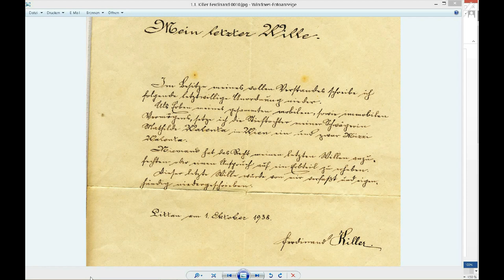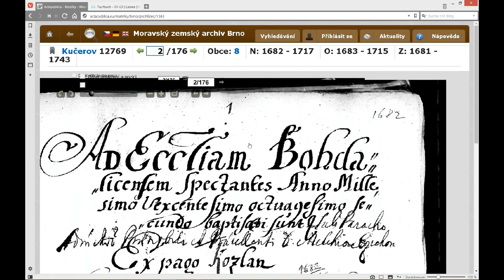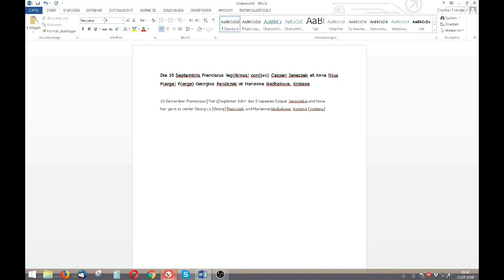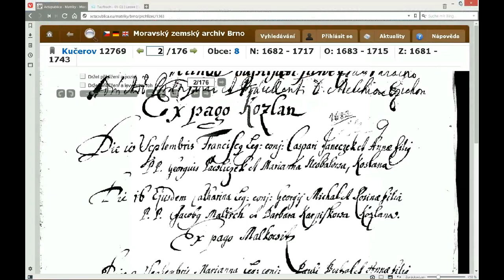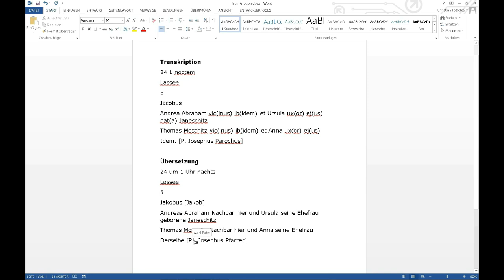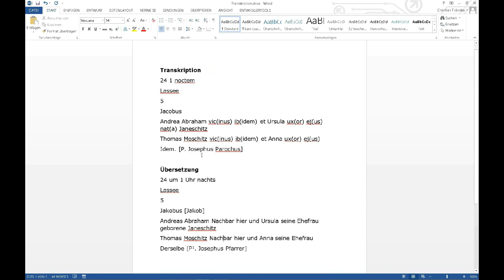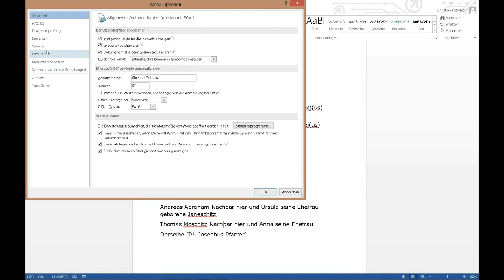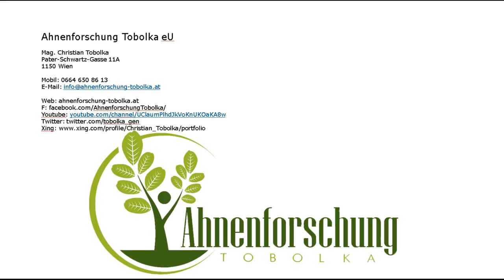Transkribieren mit Word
Ahnenforschung Tobolka –Transkribieren mit Word

Texte lassen sich am Besten Transkribieren mit einem Textprogramm. Word ist so eines bzw. Writer als kostenlose Alternative. Und es lassen sich auch Kirchenbucheinträge wunderbar in eine heute gebräuchliche Schrift übertragen.

Doch wie Transkribieren wir einen Text? Buchstabengenau? Zeilengenau? Und was ist mit Abkürzungen und Anmerkungen?

Ich stelle im Video einen kurzen Text vor sowie zwei Kirchenbucheinträge: Einen in Zeilenform, einen in Kästchenform. Und da beide in Latein geschrieben worden sind, übersetze ich sie auch.

Impressum:

Ahnenforschung Tobolka eU

Mag. Christian Tobolka
Pater-Schwartz-Gasse 11A
1150 Wien